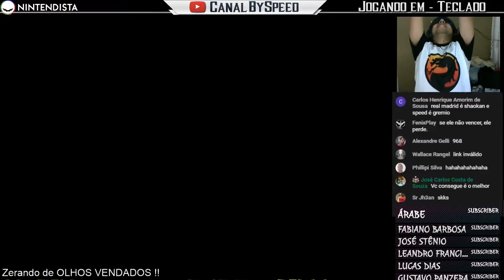MORTAL KOMBAT 3: O MELHOR DO BRASIL ft. BySpeed | RODÍZIO DE HISTÓRIAS #1